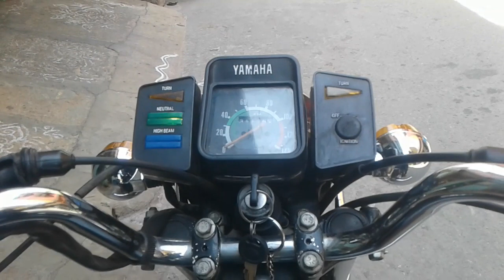To make your RX 135 louder . Use earphones